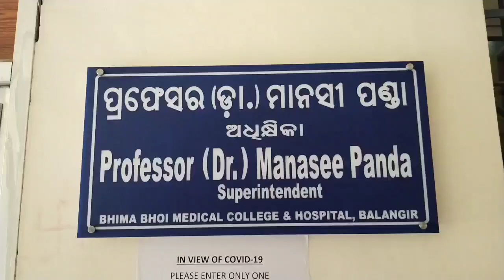balangir news ଭୀମଭୋଇ ମେଡିକାଲ କଲେଜ୍ ଆରୁ ହସ୍ପିଟାଲ ହେଉ ଥିବାର ଭିନ୍ ଭିନ୍ ସମସ୍ୟା ଉପରେ ଏନ୍ତା କହେଲେ ମେଡମ୍ ।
ଅଧିକା ଯାନବାର୍ ଲାଗି ଆଉ ଆମର ସାଙ୍ଗେ ଯୁଡ଼ି ହେବାର ଲାଗି  ଅମକେ CONTACT  କରି ପାରବେ